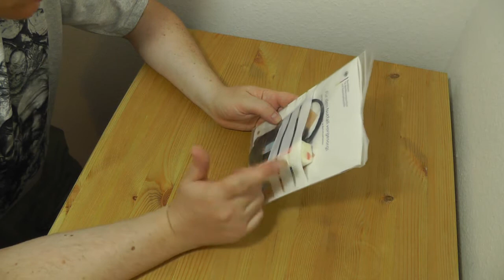1 Jahr Hillbilly TV - Giveaway (Beendet!)